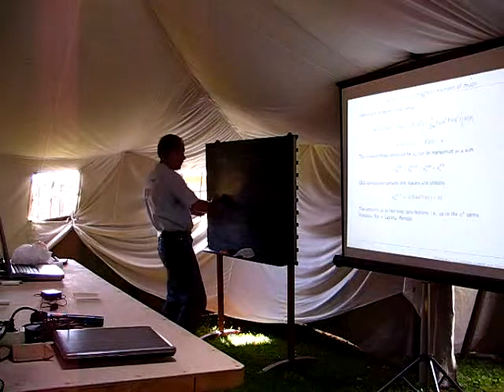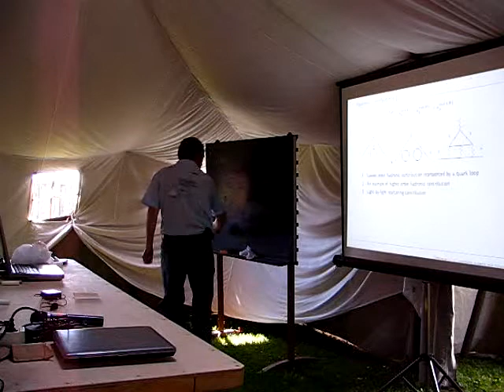Kaloshin 2008, lesson 1 (part 3 of 8)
Talk by prof. A.E.Kaloshin at Baikal School 2008: lesson 1 - Physics at e+e− colliders: present and future (part 3 of 8)